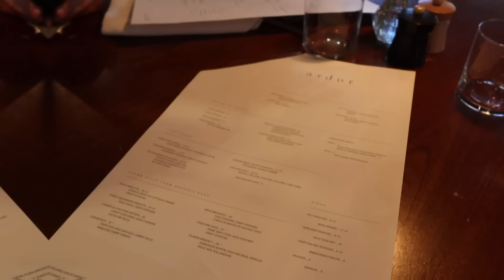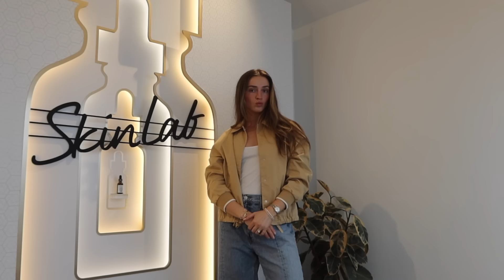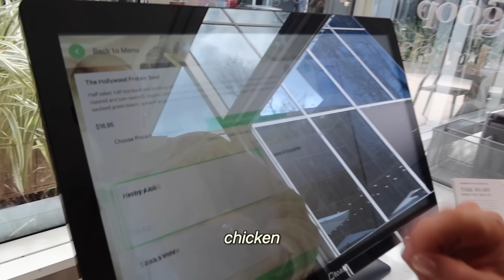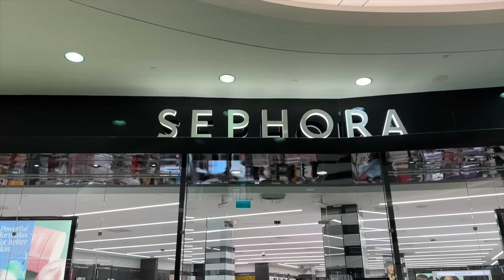trip to LA + workout haul + meal prep + weekly vlog 🫶🏻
*I have an ongoing partnership with skinceuticals & if you missed the fun interview series with Dr. Beleznay, check them out on my TikTok!! Weee!
Black shirt by Almina Concept go.shopmy.us/p-4541722

Edits by my Hubby Dejan the Man Xx